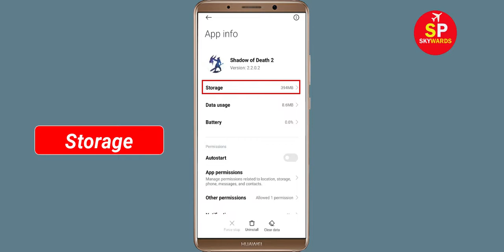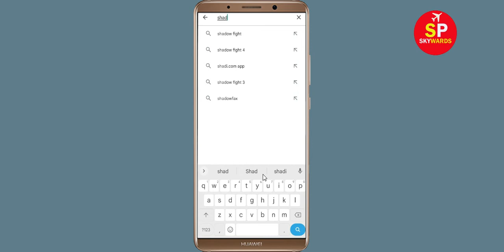How To Fix Shadow of Death 2 Apps Oops Something Went Wrong Please Try Again Later Error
Hello Friends in this video,  i will show you how to Fix Shadow of Death 2 Oops Something Went Wrong Error Please Try Again Later or Fix Shadow of Death 2 App Retry Problem. If you are facing same problem in your android mobile then it will help you a lot.

b). Confirm if the Shadow of Death 2 Server Is Working or not. ...
c). Login Through Shadow of Death 2 App and clear cache and clear data. ...
d). Uninstall then Reinstall the Shadow of Death 2 App from google playstore. ..